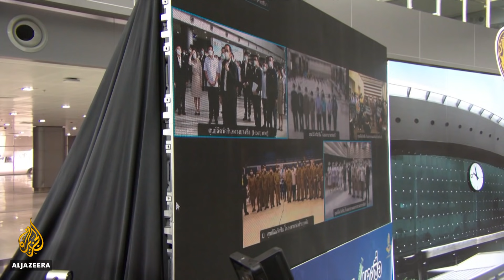Thailand begins mass vaccination rollout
Thailand’s mass vaccination rollout has begun, after facing delays and criticism for lack of transparency.
The government is planning an ambitious campaign to counter the third - and worst - wave of COVID-19.

Al Jazeera's Scott Heidler reports from Bangkok.